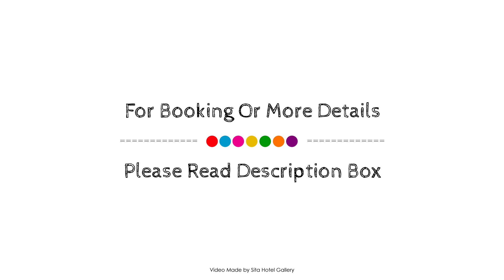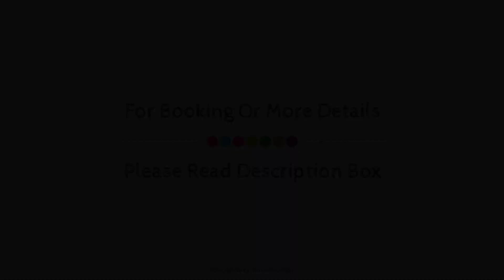Chidori Court Apartments, Gold Coast, Australia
About Property:
Chidori Court Apartments is perfectly located for both business and leisure guests in Gold Coast. Both business travelers and tourists can enjoy the hotel's facilities and services. Free Wi-Fi in all rooms, fax machine, grocery deliveries, photocopying, portable wi-fi rental are on the list of things guests can enjoy. All rooms are designed and decorated to make guests feel right at home, and some rooms come with television LCD/plasma screen, carpeting, children's high chair, clothes rack, fax machine. The hotel's peaceful atmosphere extends to its recreational facilities which include boats, hiking trails, theme park, watersports equipment rentals, wind surfing. No matter what your reasons are for visiting Gold Coast, Chidori Court Apartments will make you feel instantly at home.
Searching For
1. Chidori Court Apartments - Gold Coast
2. Chidori Court Apartments - Gold Coast Virtual Tour
3. Chidori Court Apartments - Gold Coast Rooms
4. Chidori Court Apartments - Gold Coast Amenities
5. Chidori Court Apartments - Gold Coast Videos
6. Chidori Court Apartments - Gold Coast Offers
7. Chidori Court Apartments - Gold Coast Deals
Audio Credit:
Track Title: Blank Slate
Artist: VYEN